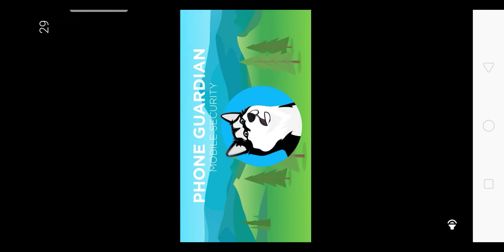Shrek vs siren head